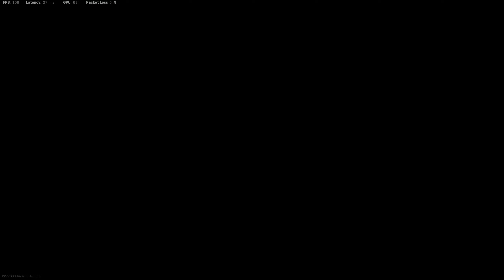Yeah Nah Mate